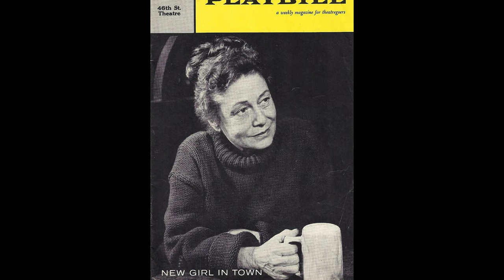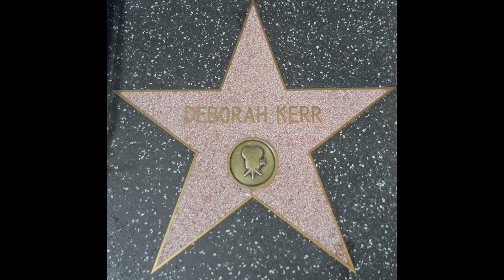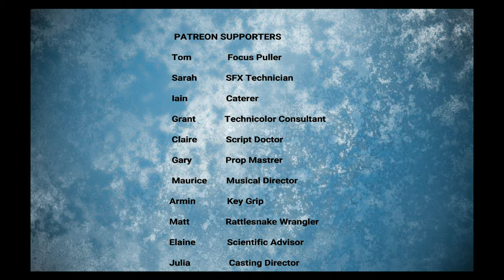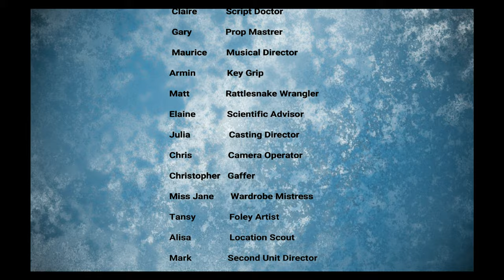Thelma Ritter Deserved An Oscar !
In this video, I look at Thelma Ritter, a character actor nominated six times for Academy Awards but who never received one. She also doesn't have a star on the Hollywood Walk Of Fame, which is (hyperbole alert) criminally negligent. She was one of the finest actors of her day and deserves our respect and admiration.